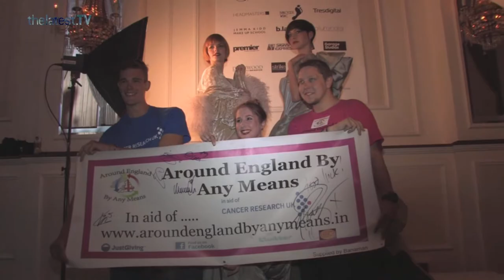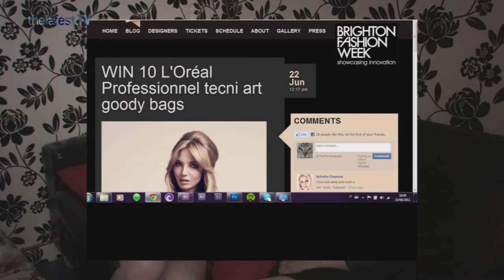TheLatest.TV-Brighton Lights 28: Brighton Fashion Week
In just a couple of year's Brighton Fashion Week has grown from a single fashion show to a whole week of events. Not just that, but it's unlike any other fashion week in the world, showcasing some of the most radical and creative contemporary designs, and none more so than Jess Eaton's 'Roadkill Couture'.
Having interviewed Jess already, we were excited to see what the collection would be like and I'm sure we weren't the only ones. The controversial title had provoked a lot of interest. Would it really feature squashed animals?
As it turned out it was both breathtaking and tasteful with a real message, a million miles from Lady Gaga's meat dress.
Our Brighton Lights Brighton Fashion Week special features this and more, with coverage of the whole week's events and exclusive interviews with Jess Eaton and director of Brighton Fashion Week, Lizzy Bishop.